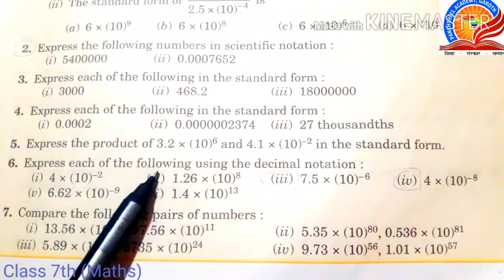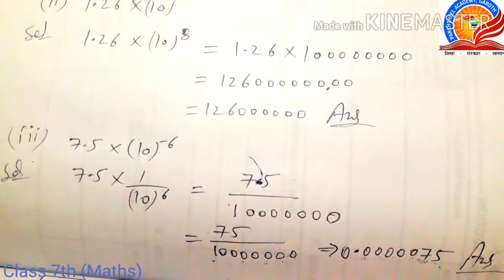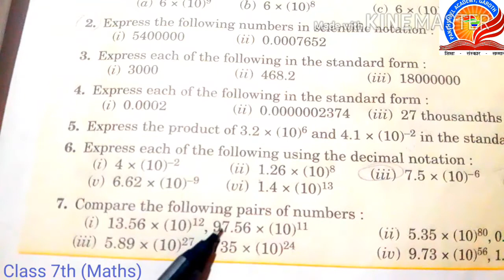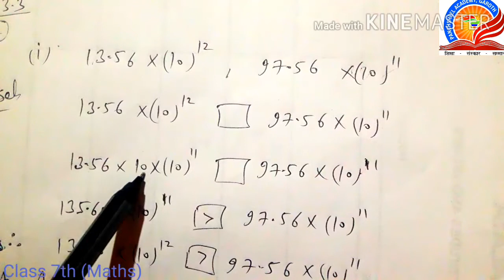Class 7th (Maths),Ex 3.3 Q4 to Q7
Ex 3.2 & Ex 3.3